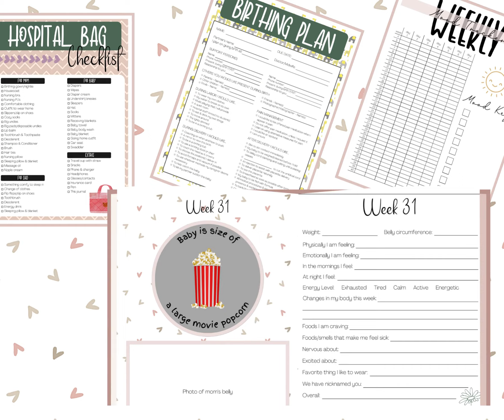Complete Printable Pregnancy Journal Memory Book to Track From Conception to Baby's First Birthday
Complete Printable Pregnancy Journal Memory Book to Track From Conception to Baby's First Birthday- Digital Instant Download

Total of 141 pages, print your own, complete Pregnancy Journal & Baby Memory Book to track from conception to Baby's first Birthday.
Gender Neutral. Perfect gift for first time moms or seasoned moms.

Pregnancy Tracker
-"I'm Pregnant" - 2 pages
-How we spread the news - 2 pages
-About Mom & About Dad
-Family Tree
-Weekly Mood Tracker
-Medical Information
-Pre-natal Appointments
-Medical Questions tracker
-Pregnancy Checklist
-Mom's Milestones - 2 pages
-Nursery Ideas
-Baby Name Ideas
-Baby Registry - 2 pages
-Hospital Bag Checklist
-Birthing Plan
-Photo for ultrasound each trimester
-Weekly tracker from week 4 to week 40

After Birth Log
-My Wishes for You page
-Arrival Photo page
-Your Birth Story page
-About You baby page
-Where You Lived
-First Days at Home
-Visitors List
-Gifts Received List
-Page to place handprints
-Page to place footprints
-Growth Chart
-Your Favorite Things
-Baby's Firsts - 2 pages
-2 Pages for each month with a place for a monthly photo
-Baby's 1st Birthday page